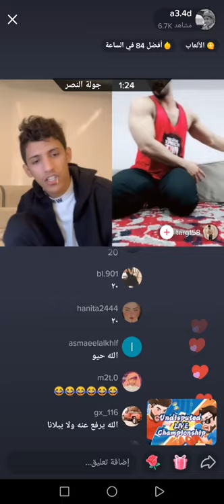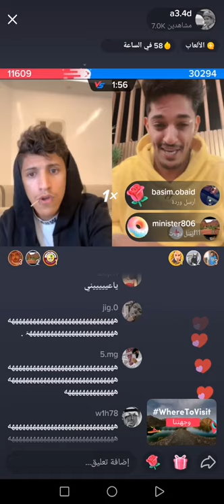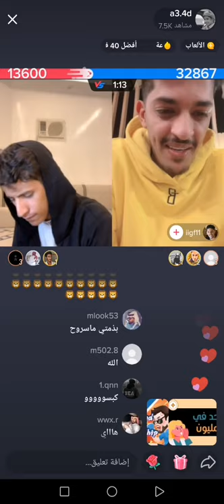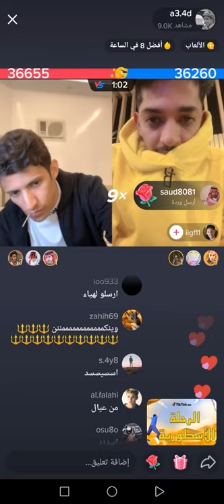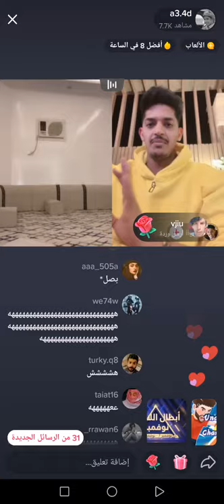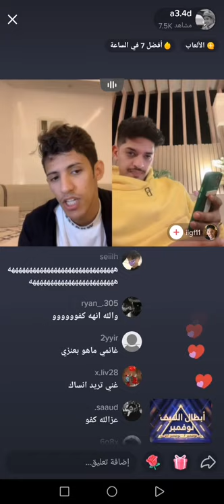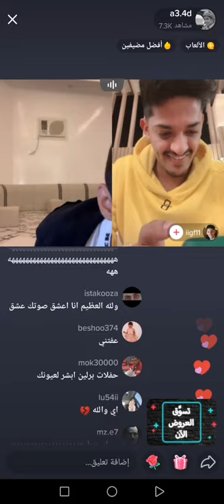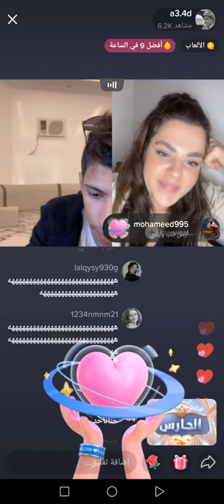بث مباشر فيصل اليامي وسعود بن خميس تحديات أحكام تيك توك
اشتراك_بالقناة_وفعل_زر_الجرس وصلوني الفففف مشترك قناتي جديد فزعتكم #2021 #2022

🇯🇴قصي التميمي 🇯🇴

قناتي جديد فزعتكم ♥️😘😘😘🆕🆕

 كل يوم فيديو جديد 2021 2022
بث مباشر روابط حساباتي 👇👇👇
تيك توك ❤️
انستغرام ❤️
سناب شات ❤️
لايكي ❤️
بيغو ❤️

مقاطع فيديو 💚
حالات واتس اب 💚
حالات حب 💚
حالات حزينة💔